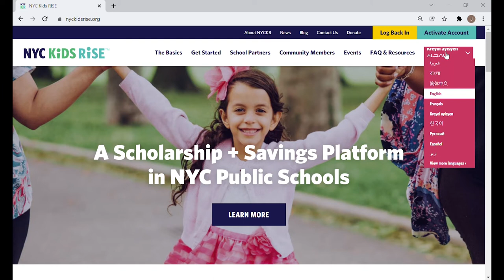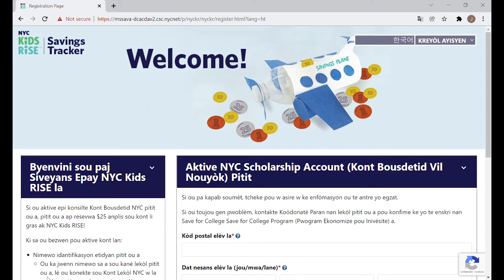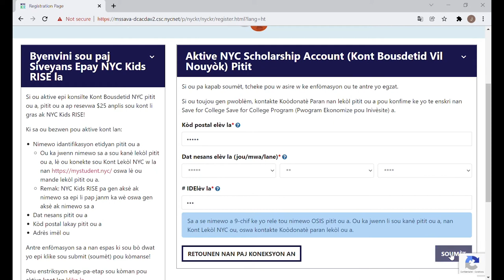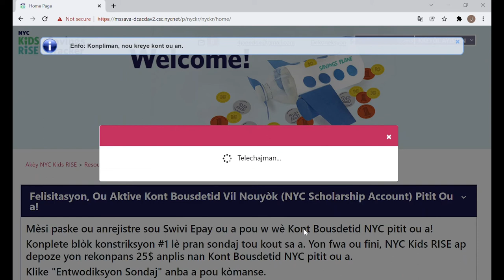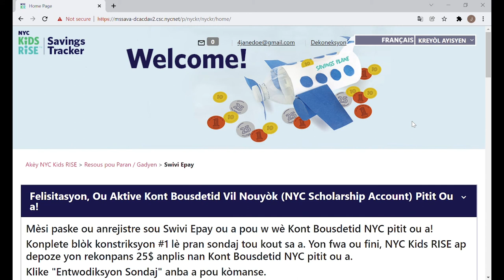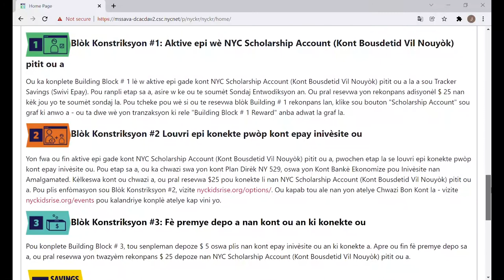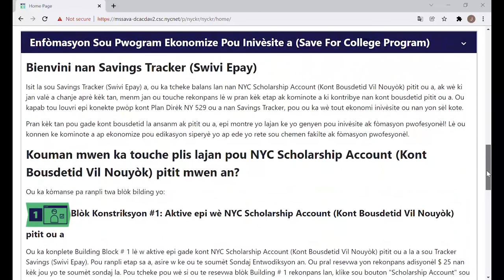Men Kijan pou Aktive ak Afiche Kont Bousdetid NYC pitit ou a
Kreye yon pwofil sou nyckidsrise.org epi ranpli yon fòmilè tou kout pou afiche kont pitit ou a ak pou resevwa yon rekonpans $25.